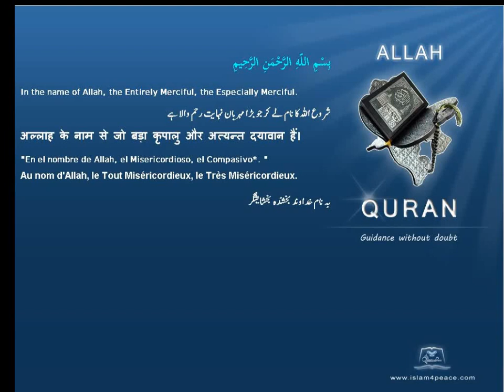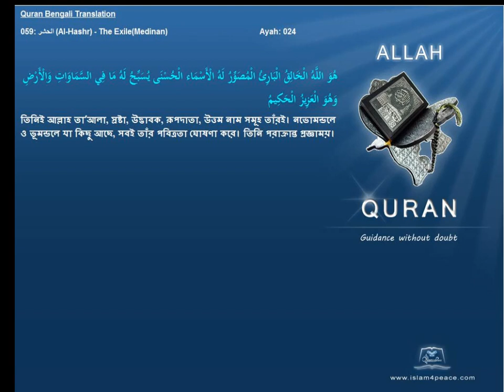Quran Bengali Translation 059 الحشر Al Hashr The ExileMedinan Islam4peace com